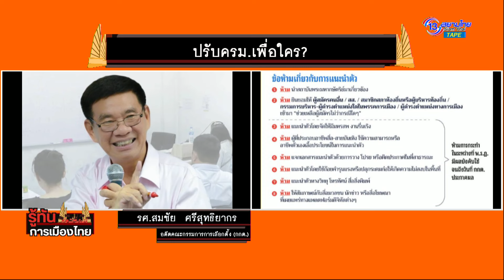รู้ทัน การเมืองไทย รศ. สมชัย ศรีสุทธิยากร ปรับครม. เพื่อใคร!?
พบกับ พล.ร.อ.บรรณวิทย์ เก่งเรียน / ดำเนินรายการโดย กุลธิดา ช้วนกุล
ทุกวันจันทร์-ศุกร์ เวลา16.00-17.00 น.
 Facebook : ช่อง 13สยามไท สถานีข่าว Youtube :   / @13siamthaitvhd